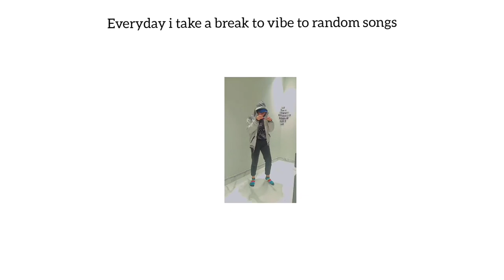hii,its a mini vlog of a day in my life#rains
hii, my name is akhya,

This mini vlog includes the snippets of a day in my life or basically almost all the days in my life since lockdown, i have also shared a lil something about how i feel about resolutions and vision boards, THIS IS ALSO MY FIRST VLOG, hope u'll like it that's all.. and thanks for watching ! audionautix.com

Musician: Philip E Morris Music: Solo Acoustic 5

produced by Uniq

produced by:Ilya Truhanov